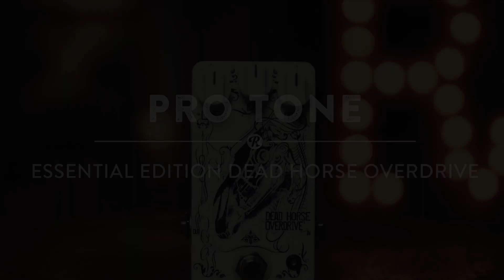Pro Tone Essential Edition Dead Horse Overdrive | Reverb Video Demo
If you loved the original ProTone Dead Horse but couldn’t partake due to its size, then take heart: the ProTone Essential Edition Dead Horse Overdrive is here! Miniaturizing the original into a much more manageable chassis without sacrificing the Dead Horse tone we know and love. Featuring the legendary JRC4558 IC, the Essential Edition Dead Horse is as sleek, simple, and soulful as an overdrive should be.